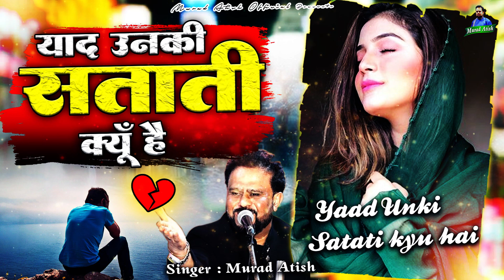इस दर्द भरी ग़ज़ल को जो सुनता है बिलख बिलख कर रोने लगता है - Yaad Unki Satati Kyu Hai - Murad Atish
Title : Yaad Unki Satati Kyu Hai
Singer : Murad Atish
Release : 2023
Label : Murad Atish Official
Do write us for any comments on our content which will help us to serve you better.
👇 Murad Atish Most Popular Ghazal 2022
Keep watching MURAD ATISH OFFICIAL.